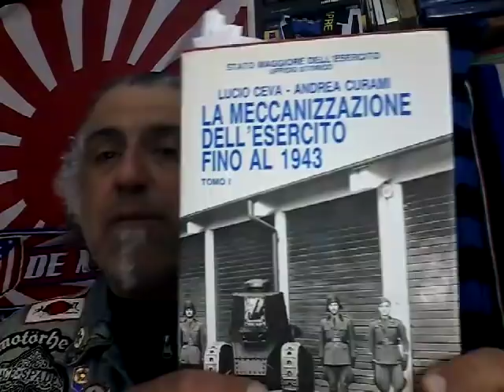la grottesca vicenda dell'acciaieria Ansaldo....